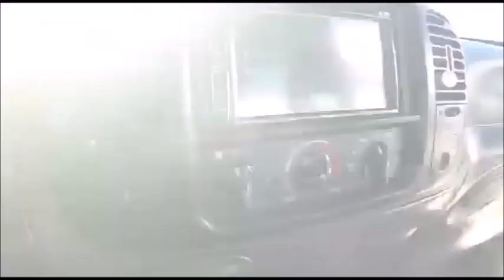Pick Up Lightning con BAJOS Sundown y Amplificador SounDigital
Este es otro trabajo del Taller Mr. Villarreal Car Audio System ubicado en la ciudad de Camargo, Chihuahua.
Se instalaron subwoofers Sundown con un amplificador SounDigital, los medios son de la marca db Drive.